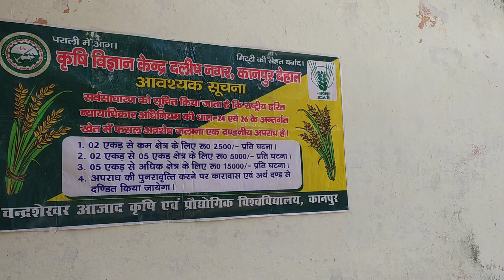Krishi Vigyan Kendra, daleep nagar at kanpur dehat